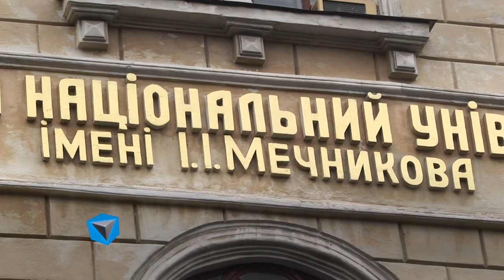Вячеслав Труба - новый ректор Одесского Национального университета им. Мечникова